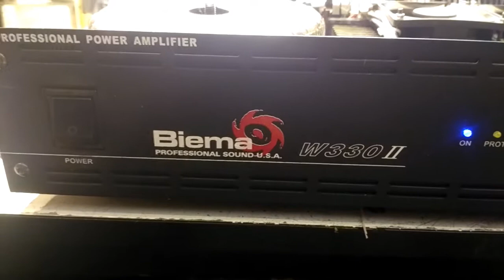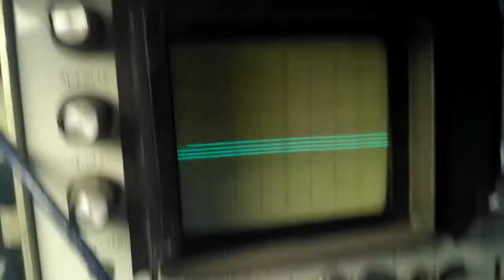BIEMA W330 power amp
Не работает один канал.Разбираемся.О вреде неквалифицированного вмешательства.